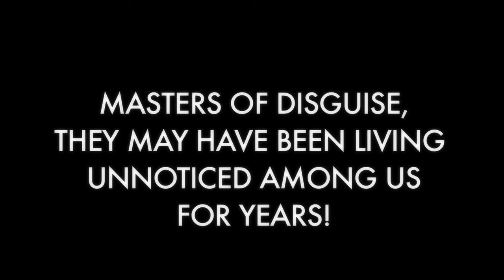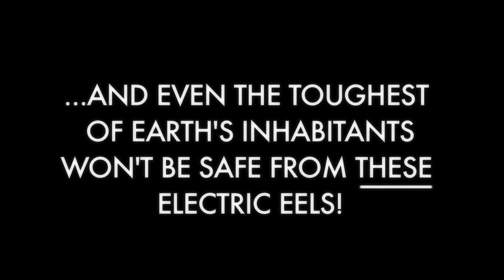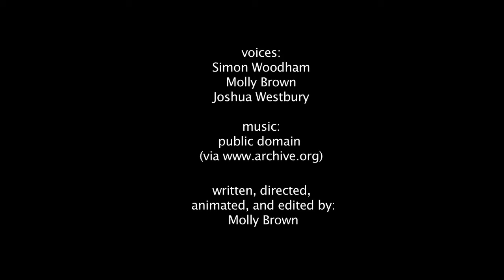Attack of the Killer Eels From Mars (trailer)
Just a bit of fun, made for a Kino London challenge for which I had to make a short film with the title: "Attack of the Killer Eels From Mars."